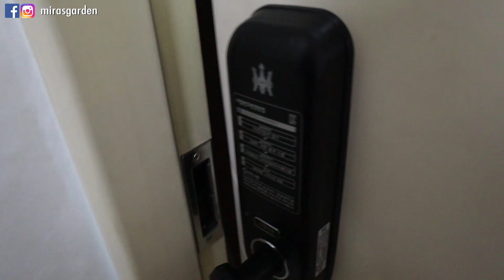韓國如何搬家? 在韓國第5次搬家！[韓國必知#40]| Mira 咪拉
告別了在弘大我住了2年的家，我搬新家去了！

🐝 加入做蜜蜂兵團吧！ 🐝

      韓國／韓文／自學韓文／韓語分享／韓國旅遊／韓國必知／韓國必去／韓國必玩／韓國必吃／韓國美食／香港／香港人／廣東話／